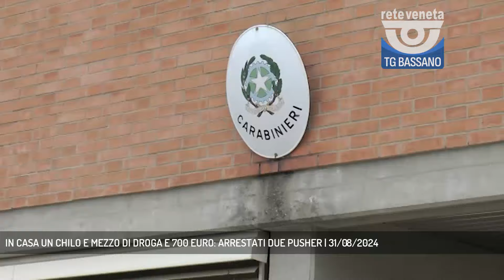IN CASA UN CHILO E MEZZO DI DROGA E 700 EURO: ARRESTATI DUE PUSHER | 31/08/2024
TG Bassano del Grappa 31/08/2024 - TEZZE SUL BRENTA - Una vera e propria base adibita allo spaccio di droga a Tezze sul Brenta, le case di 2 spacciatori, che sono stati arrestati dai Carabinieri. Oltre ad un chilo e mezzo di stupefacenti, sono stati sequestrati 700 euro in contanti.  || Quasi 1kg e 2 etti di hashish ,divisi in panetti, 210 gr di marijuana, 8 grammi di cocaina 3 bilancini di precisione più materiale vario per il confezionamento di dosi e 700 euro provento di spaccio. E’ quanto hanno rinvenuto i carabinieri di Rosà e del Nucleo Radiomobile di Bassano nelle abitazioni a Tezze sul Brenta di due uomini incensurati, che sono stati arrestati. I militari durante un controllo avevano inizialmente fermato i 2 soggetti di 35 e 43 anni a bordo di un furgone con fare sospetto. Ad una prima perquisizione personale i militari avevano rinvenuto e sequestrato 70 grammi di hashish, 30 grammi di marijuana e quasi 400 euro provento di spaccio. Per questo motivo i carabinieri avevano deciso di perquisire le abitazioni dei 2 arrestati che attualmente sono ai domiciliari in attesa dell’udienza di convalida da parte del tribunale di Vicenza. (Servizio di Daniele Garbin) - Segui Rete Veneta anche sul digitale terrestre! Visita il sito